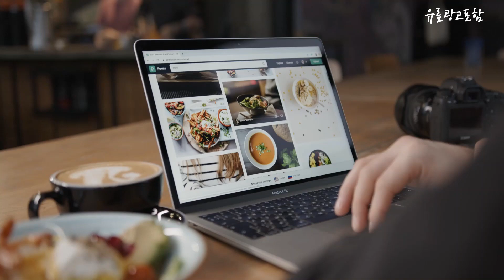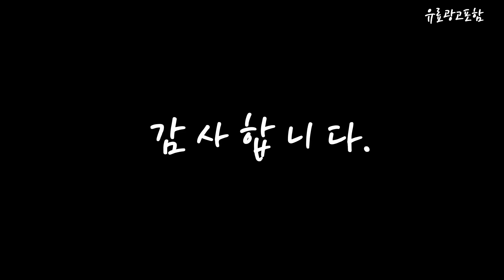삼성q9000 Top10!! 요즘 인기있는 삼성q9000 구매 가격 평점 후기 비교 총정리!!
❤️❤️❤️ 요즘 인기있는 삼성q9000 구매 가격 평점 후기 비교 총정리해 보았어요!! ❤️❤️❤️

[00:06]
10위. #[실외기 포함] 삼성전자 Q9000 2in1 에어컨 AF17A6474GZRS  [1,075,660원]

[00:11]
9위. 삼성전자 56.9㎡+18.7㎡ Q9000 에어컨 방문설치 멀티형 매립배관형 [1,022,230원]

[00:17]
8위. #[삼성전자/AF17A6474TZRS] 21년형 멀티형에어컨 17+6형(일반배관) Q9000 베이지 전국/기본설치무료  [997,250원]

[00:22]
7위. 삼성전자 56.9㎡+18.7㎡ Q9000 에어컨 방문설치 AF17B6474TZ 멀티형 [1,499,650원]

[00:28]
6위. 삼성 Q9000 투인원 에어컨 19평+6평 AF19B6474GZR [1,501,820원]

[00:33]
5위. 삼성전자 스탠드 비스포크 q9000 17평형 af17b6474gzn 23년제작 [394,680원]

[00:39]
4위. 삼성전자 멀티형 Q9000 인버터 AF17B6474GZRS 기본설치포함 G [1,132,530원]

[00:45]
3위. 삼성전자 56.9㎡ Q9000 에어컨 방문설치 AF17B6474TZ 스탠드형 [599,780원]

[00:51]
2위. 삼성전자 56.9㎡ Q9000 에어컨 방문설치 AF17B6474TZ 스탠드형 [981,710원]

[00:56]
1위. 삼성전자 62.6㎡+18.7㎡ Q9000 에어컨 방문설치 AF19B6474GZ 멀티형 [1,567,120원]